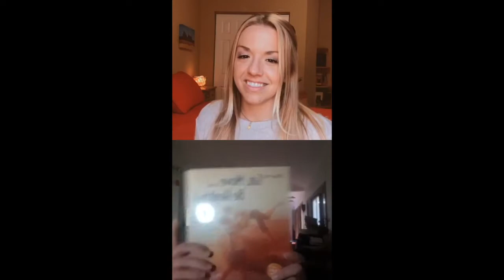Wellness, Healing & Lymphatic Baths w/ Tom Barnett